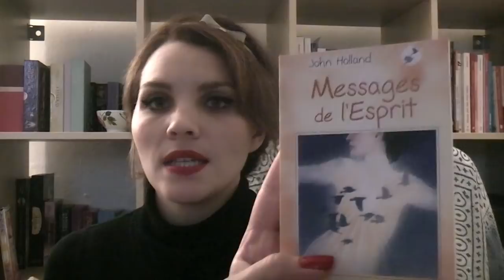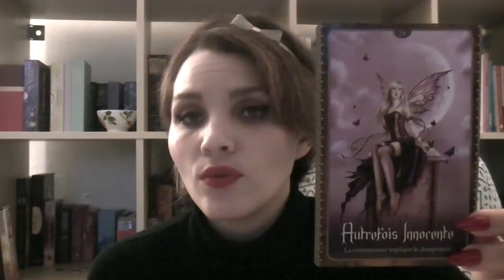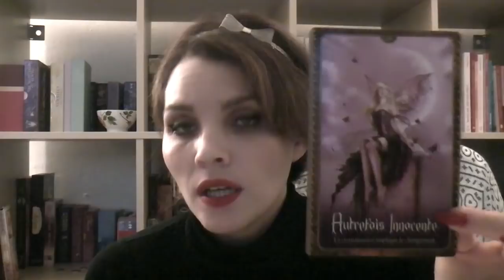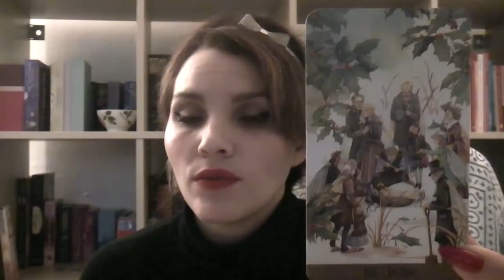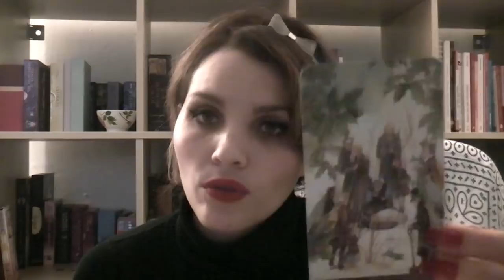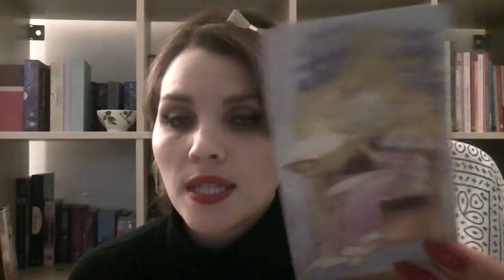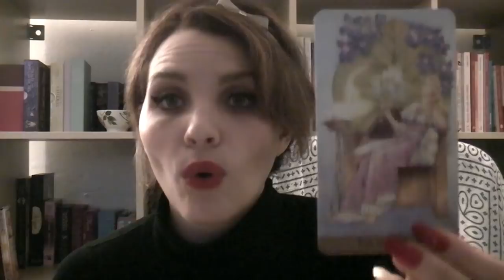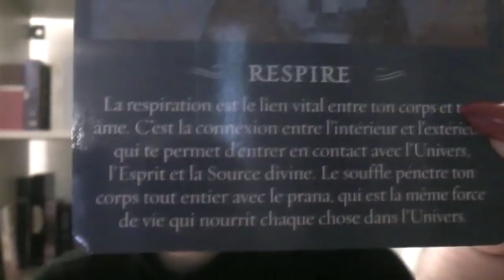Energies de février 2018,balances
Que vous réserve ce mois de février?
Dans quelle direction aller?
Sur quel domaine porter votre attention?